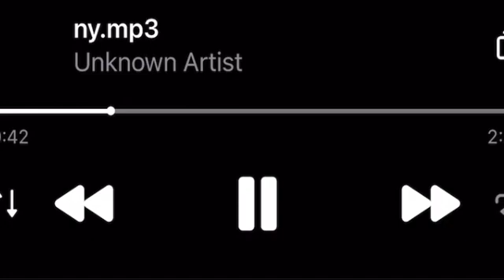February 20, 2022